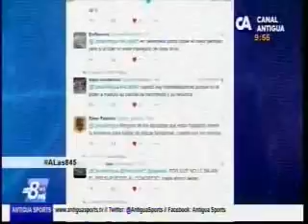Entrevista libertad expresiòn y situaciòn polìtica en Venezuela CA 2146 041016